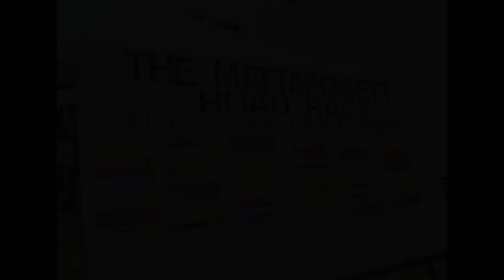Mattapoisett Road Race 2012